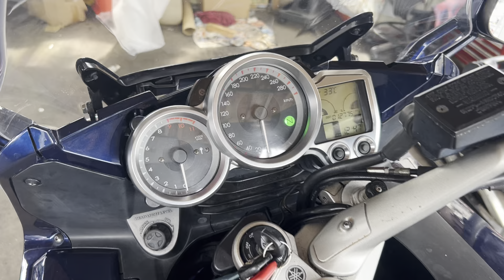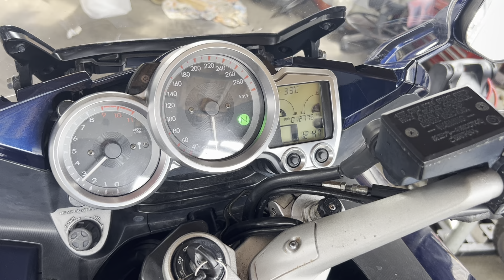YAMAHA FJR1300 - JYARP135000000396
* Год указан по данным аукциона. Возможна корректировка после прохождения лаборатории и установления года производства.